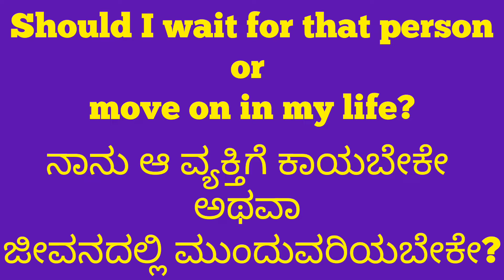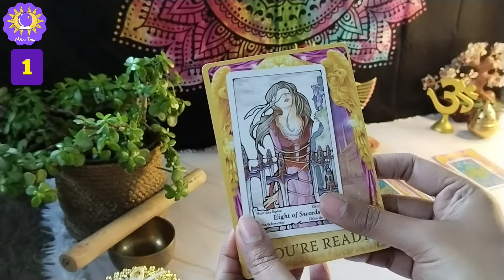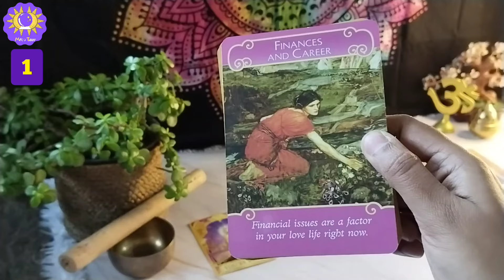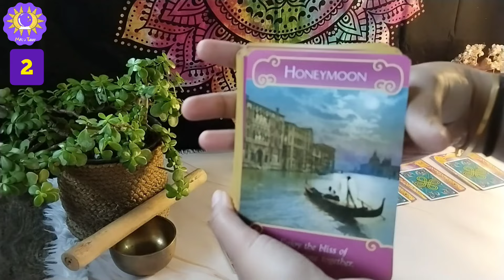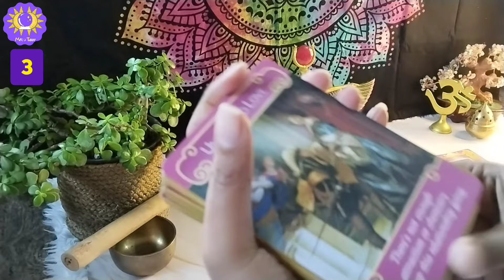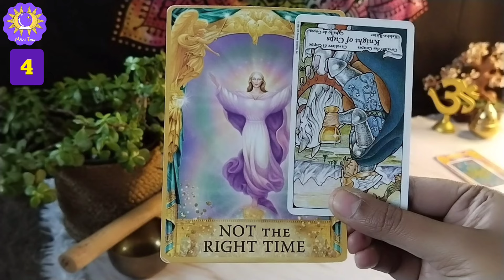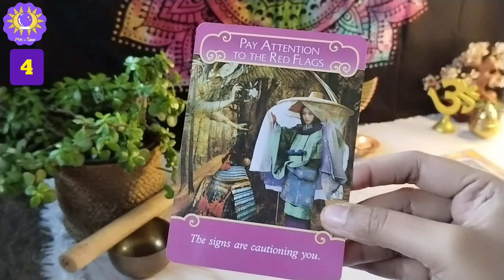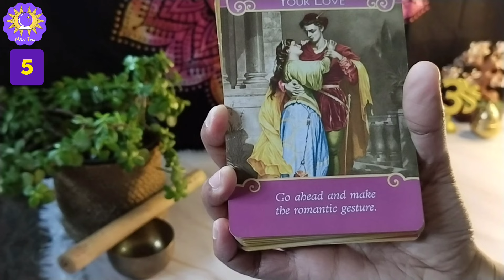ನೀವು ಈ ವ್ಯಕ್ತಿಗಾಗಿ ಕಾಯಬೇಕೇ?| Is this person worth waiting for?🤯 | Should you wait or move on:Tarot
ನೀವು ಈ ವ್ಯಕ್ತಿಗಾಗಿ ಕಾಯಬೇಕೇ?| Is this person worth waiting for?🤯 | Should you wait or move on:Tarot prediction in Kannada

Namaste 🙏
If you are looking for guidnace in your life , I am back again with a very important Love & relationship reading in Kannada , that is ನೀವು ಈ ವ್ಯಕ್ತಿಗಾಗಿ ಕಾಯಬೇಕೇ?| Is this person worth waiting for?🤯 | Should you wait or move on:Tarot prediction in Kannada

To know ನೀವು ಈ ವ್ಯಕ್ತಿಗಾಗಿ ಕಾಯಬೇಕೇ?| Is this person worth waiting for?🤯 | Should you wait or move on:Tarot prediction , Pick a card from below 👇

Card 1 - 2:04 ನೀವು ಈ ವ್ಯಕ್ತಿಗಾಗಿ ಕಾಯಬೇಕೇ?| Is this person worth waiting for?

Card 2 - 4:36 ನೀವು ಈ ವ್ಯಕ್ತಿಗಾಗಿ ಕಾಯಬೇಕೇ?| Is this person worth waiting for?

Card 3 - 6:40 ನೀವು ಈ ವ್ಯಕ್ತಿಗಾಗಿ ಕಾಯಬೇಕೇ?| Is this person worth waiting for?

Card 4 - 8:35 ನೀವು ಈ ವ್ಯಕ್ತಿಗಾಗಿ ಕಾಯಬೇಕೇ?| Is this person worth waiting for?

Card 5 - 10:47 ನೀವು ಈ ವ್ಯಕ್ತಿಗಾಗಿ ಕಾಯಬೇಕೇ?| Is this person worth waiting for?

Kannada Love reading,

Love reading in Kannada,

Love reading for non-contact couples in Kannada,

Break up reading in Kannada,

Megs Tarot,

Kannada tarot reading channel,

Pick a card that loves reading,

Marriage prediction in Kannada,

Tarot marriage prediction in Kannada,

Kannada Tarot reading: Pick A card 🔮,

Tarot prediction in Kannada,

Tarot prediction about marriage,

Is he the one for me, Tarot prediction,

Is she the one for me ?!,

Megs Tarot: Kannada tarot reader,